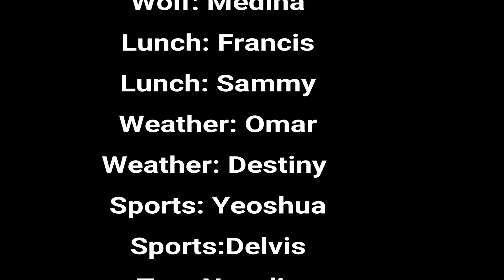January 24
Avant Garde Academy of Osceola's Morning Announcements for January 24th, 2019. Includes motivational speech.